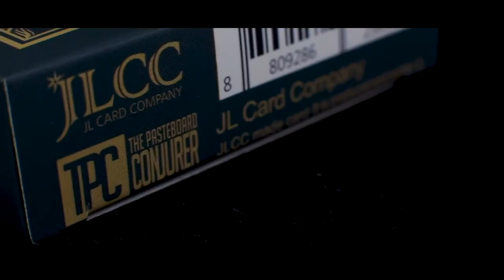TIENDA MAGIA SELECCIONES MAGICAS-BARCELONA**The Mechanic Deck by JL